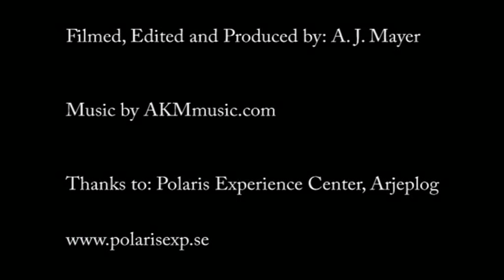Polaris Experience Center Arjeplog Promo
A short promo film for the Polaris Experience Center in Arjeplog Sweden. It shows an example of an Event tour as well as some more extreme snowmobile riding. It also shows some Polaris RZRs in action.